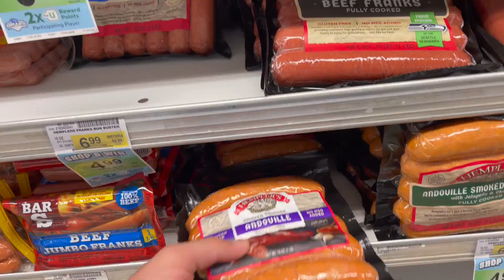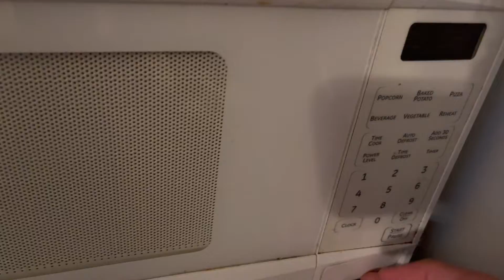Vlog #3 This is My Breakfast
VLOG 3 IS HERE ! ONE OF MY FRIENDS TOLD ME TO SHOW WHAT I EAT IN A DAY.
SINCE I LIKE TO BODYBUILD I TEND TO EAT ALOT AND USUALLY ITS GOOD FOODS. THIS IS MY USUAL BREAKFAST SOMETIMES I EAT MORE AND SOMETIMES I EAT LESS, DEPENDS ON HOW I FEEL THAT MORING.